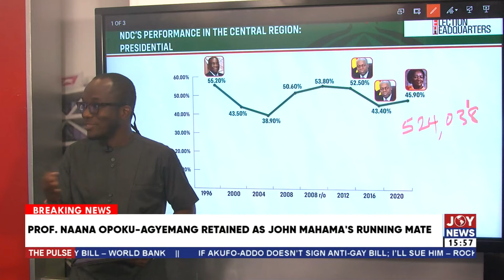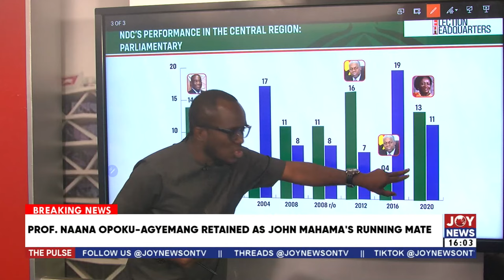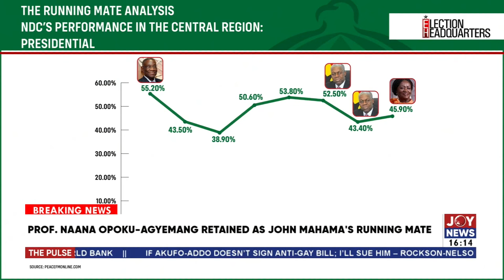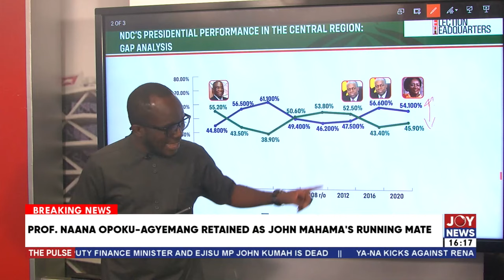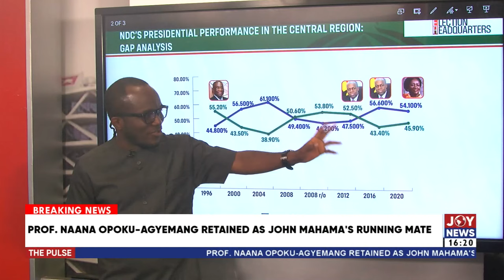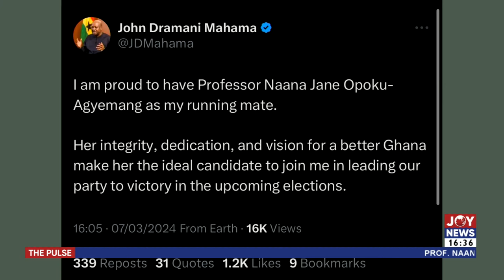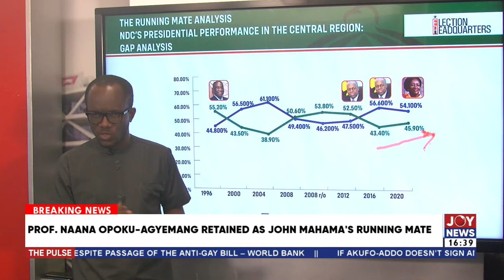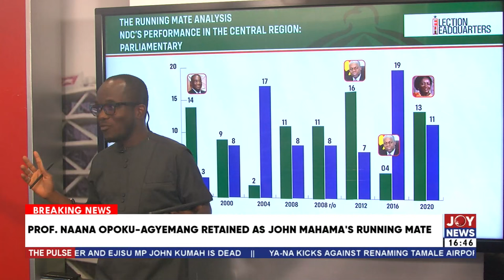John Mahama's Running Mate: Why Prof. Naana Jane Opoku-Agyemang?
Election 2024: Prof. Naana Opoku-Agyemang retained as John Mahama's running mate